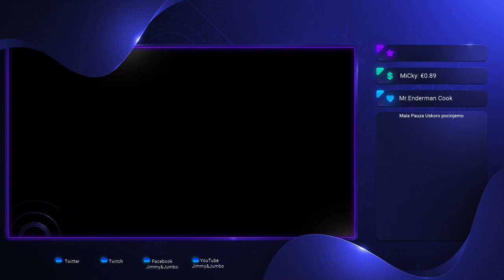[BALKAN] Border Patrol sa vama upadajte